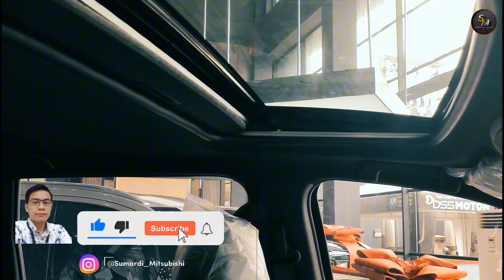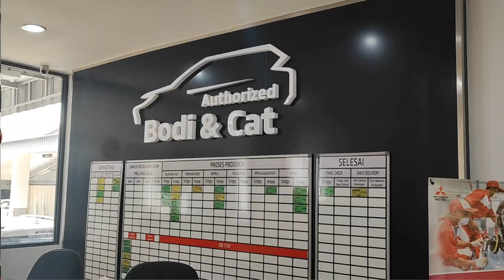PAJERO SPORT DAKAR BISA BAYAR SETENGAH HARGA!!?KREDIT SAMPE 8TH JUGA BISA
Untuk info produk, promo dan itungan

Pajero sport Dakar diskon sampai 55juta untuk dp mulai 35juta aja
Untuk stok juga ada new pajero sport dan pajero sport 2024

pajero baru 2024, harga pajero baru 2024, harga mobil pajero baru 2024, pajero 2024, pajero 2024 terbaru, mobil pajero 2024 terbaru, harga mobil pajero 2024 terbaru, pajero 2024 dakar